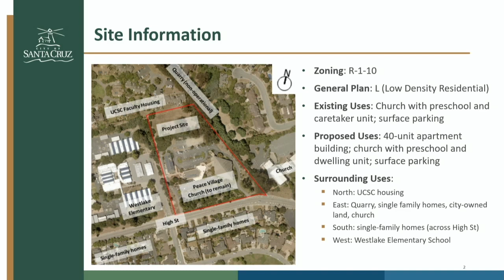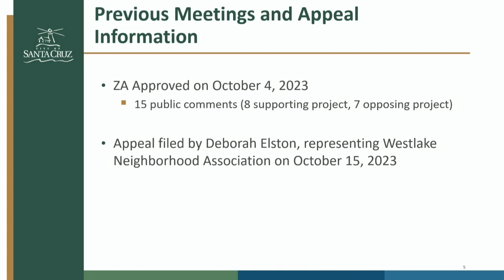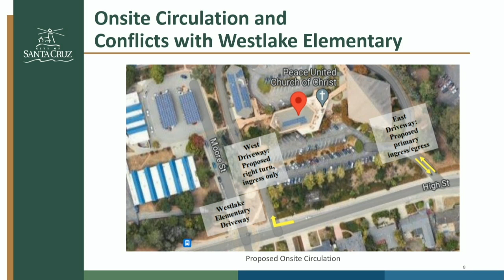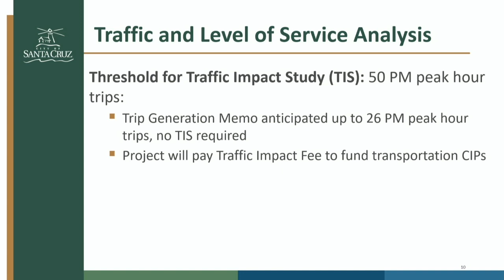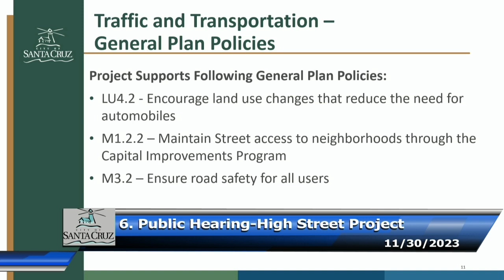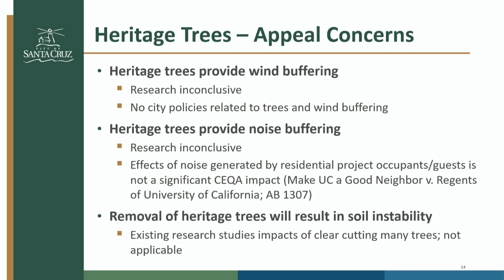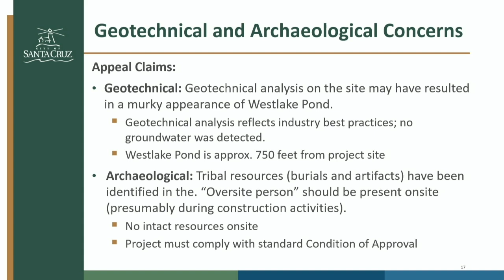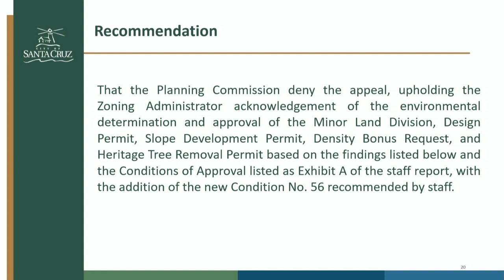Santa Cruz City Planning 11/30/2023